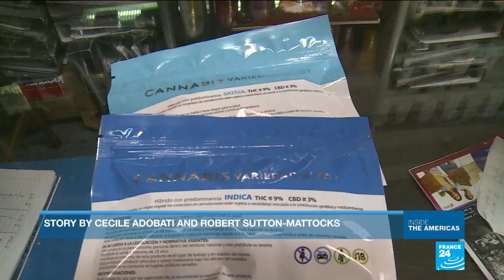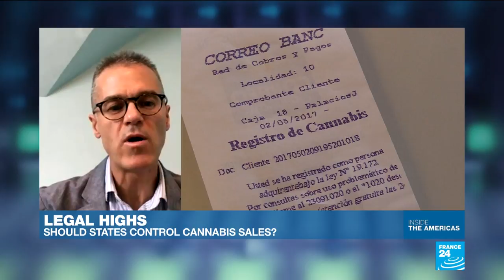Legal highs: the pros and cons of legalising cannabis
Call it pot, marijuana, grass or skunk; the way we smoke cannabis is changing. Once confined to hazy student dorm rooms, its use is increasingly out in the open. From complete legalisation in Uruguay to the steady increase of medical and recreational marijuana available in the US, cannabis has become widely available in many places. John Walsh, director for drug policy and the Andes at the advocacy group WOLA, joins us this week to take a look the progress, and the problems, of the legal high.
We'll begin in Uruguay, where it's been a year since the country completely legalised marijuana, from production to sale. What impact have the changes had on ordinary cannibis users? And is the once-flourishing black market dying out?
Marijuana use is also becoming more common among the elderly in the United States as the march toward to legalisation continues there. We bring you the the story of senior citizens getting their legal highs in California.